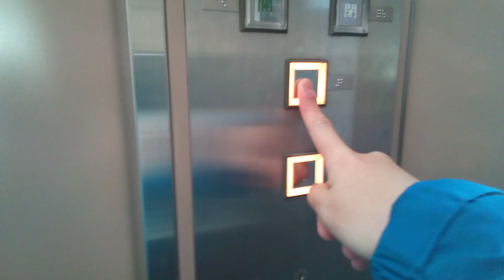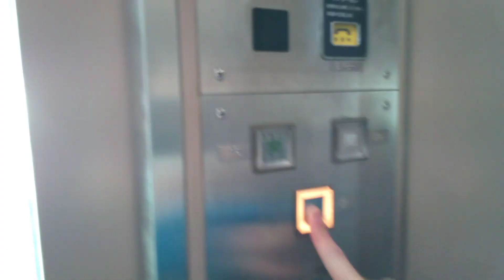東芝エレベーター 更新前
徳島駅前歩道橋にあります。まだ未更新のままで運転しています。機種はCL70です。方式は機械室あり油圧式です。現在はスペーセルGRIIに更新済みです。
メーカー:東芝
設置年:1993年
定員:11名
積載:750kg
キャンセル機能:なし
アナウンス:あり
戸閉ブザー:なし
到着ベル音:あり (電子音チャイム)
ボタン確認音:なし
停止階:1.2
停止可能階:1.2